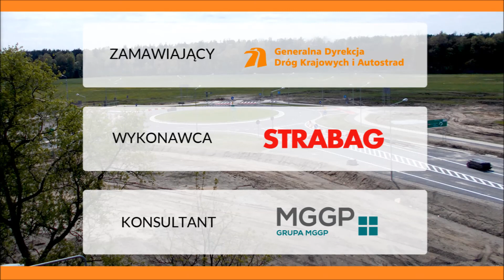19.10.2018 - nasypy, przygotowanie podłoża pod nasypy, Góraszka